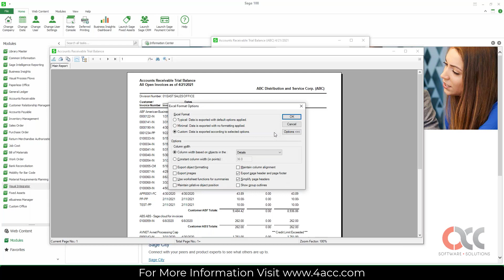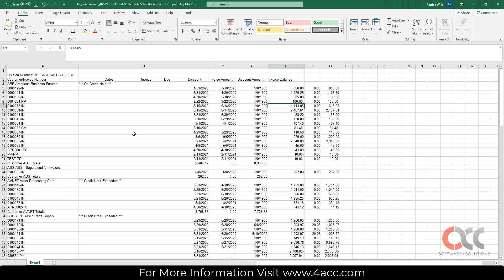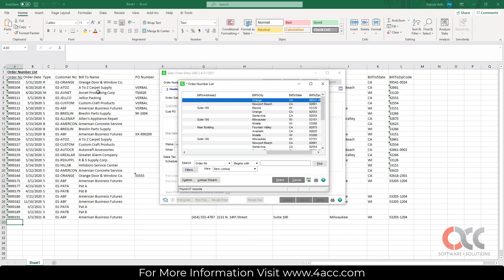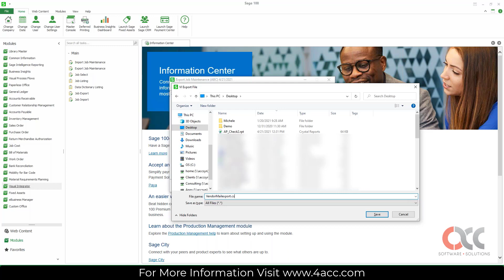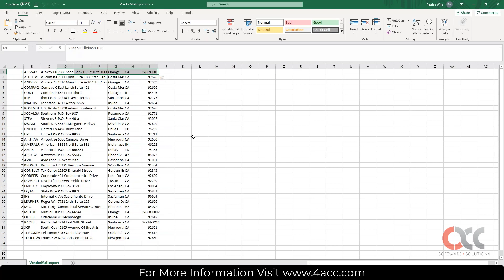How to Export Sage 100 Data to Excel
Ever wish you could access your Accounts Receivable data in Excel for a quick analysis? Did you need a list of open Sales Orders for an impromptu meeting? Or a list of vendors addresses for holiday cards? You could use one of the canned reports or have a custom report built, but why not just dump the data to Excel quickly? There are a number of complicated ways to get data into Excel, but here are three easy ones that most end users aren’t aware of.